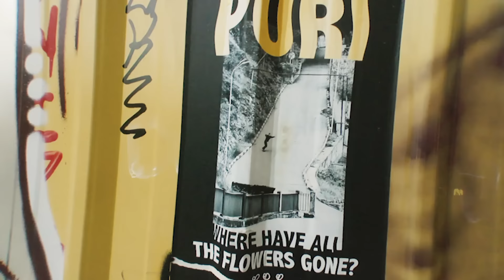PURI AROMA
Tbilisi, Georgia, spring 2024

Featuring: Roman Ivanov (Romzes), Deni Zakaev (Zakai), David Gaziev, Nika Maglakelidze, Kirill Platonov (Platon) & Igor Vorobev (Stabs).

Filmed and edited by Dmitry Kononov (Mikas)

Featured photo of Romzes shot by Ilya Kelarev (Kel)